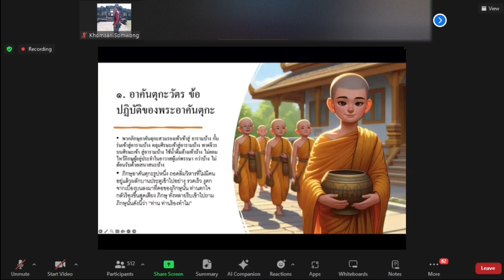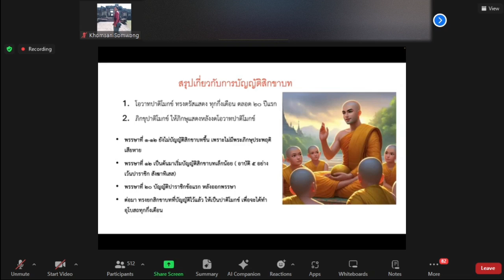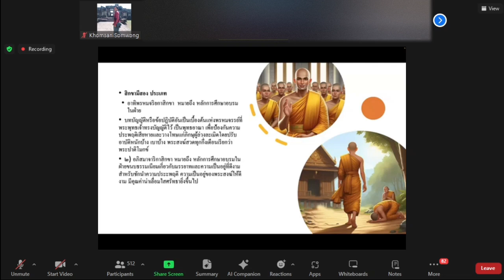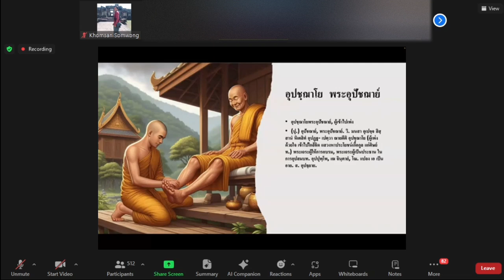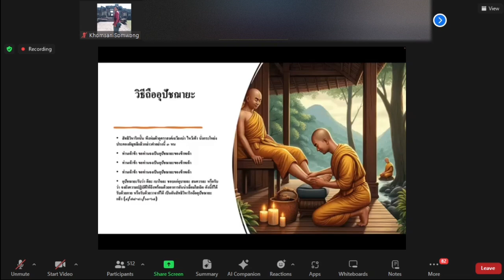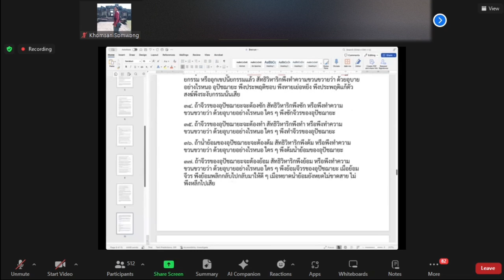EP.8วิชาประวัติพระพุทธศาสนา พระมหาวัฒนา ปญฺญาทีโป บรรยายผ่านระบบzoom (พระไตรปิฎกบัณฑิต)